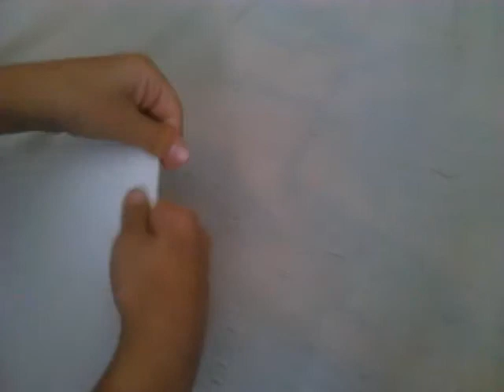Kako napraviti kapu